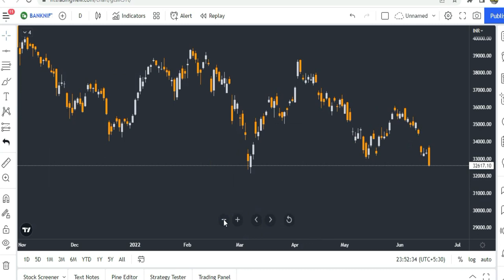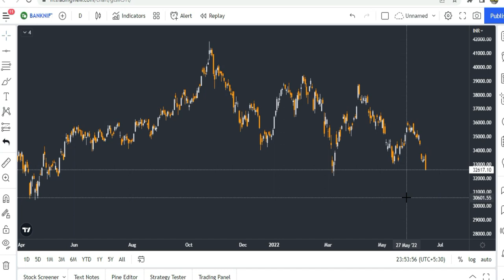Stock Market Crashed | Stocks Bazaar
Gadgets Used : -

Our Mic : -

Our Camera : -

Our Laptop : -

Our Tripot : -

Gaming Headphone : -